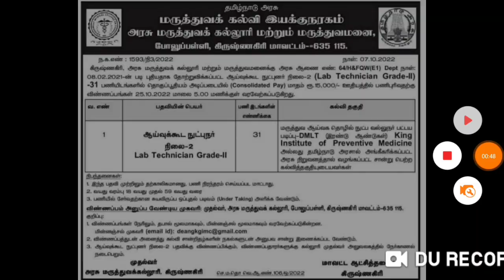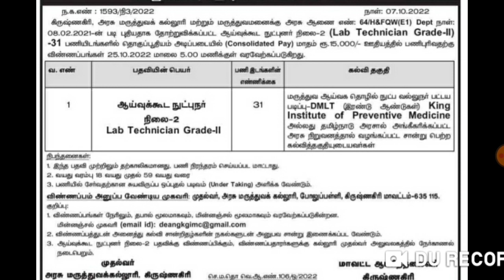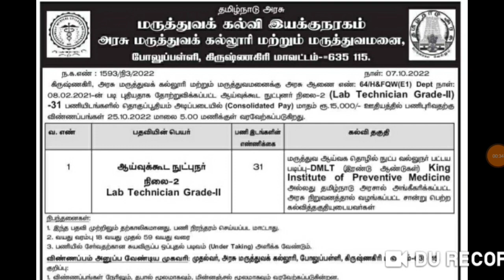தமிழக அரசின் சுகாதார துறையில் வேலை/Krishnagiri Lab Technician Recruitment 2022/Govt Hospital Jobs